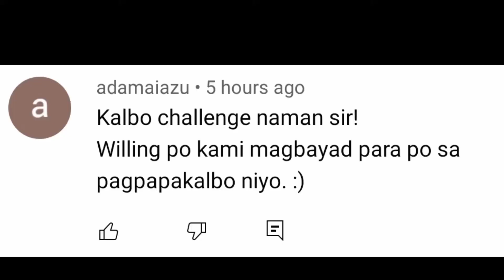KAIN SINIGANG NA BANGUS + SHOUT-OUT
Connect me :
Lyca : jomel_castulo